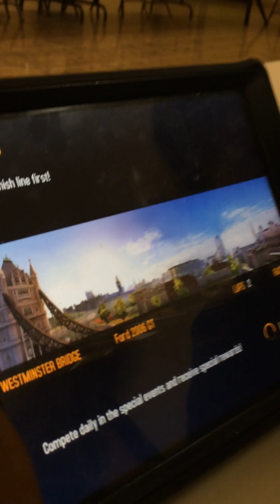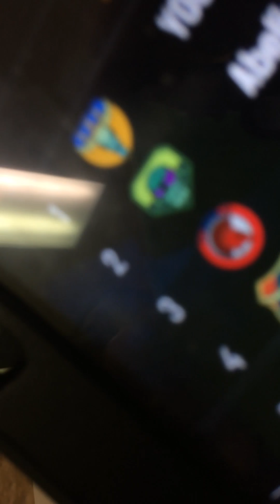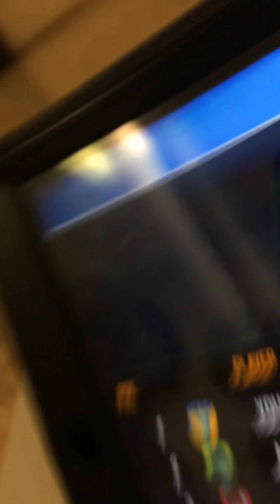Total MADNESS (Asphalt 8)